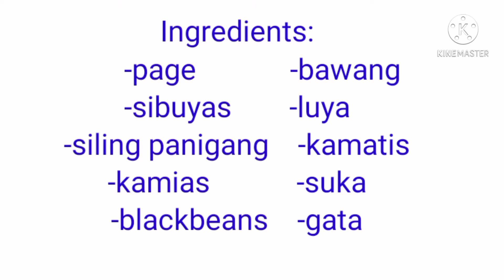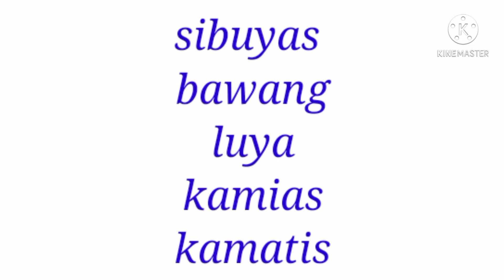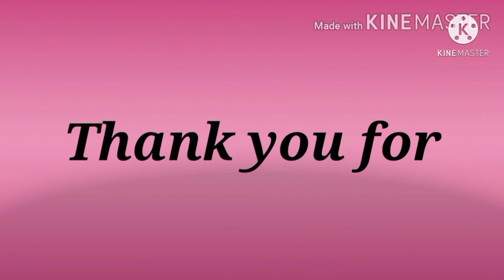Nilarang na Page with a twist (tinunuan)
Maria Gail Official